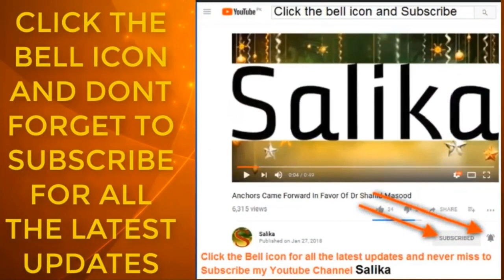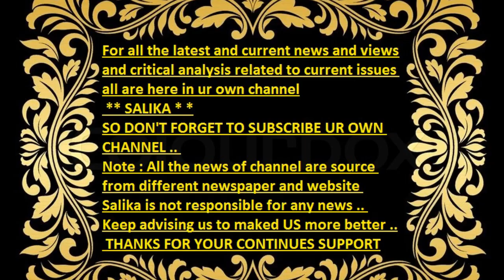PAKISTANI MODEL MISBAH MUMTAZ NA ASI TASWEER SHARE KI KA PAKISTANI GUSAY M A GAYE